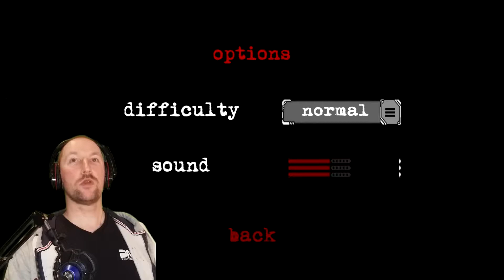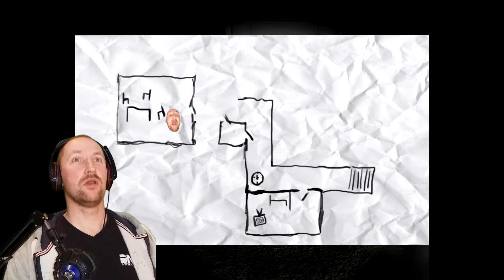EYES The horror game.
EYES The horror, game another little game from gamejolt.